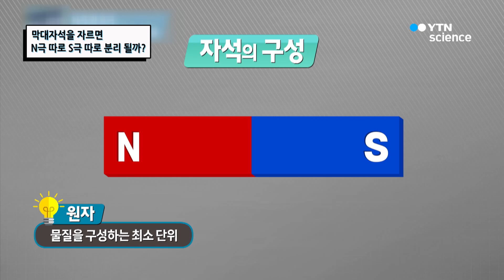막대자석을 자르면 N극 따로 S극 따로 분리 될까? / YTN 사이언스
빨간색 N극과 파란색 S극으로 이루어진 막대자석을 반으로 자르면 N극과 S극으로 분리될수 있을까? 호기심에서 시작된 질문! 그 결과를 살펴보도록 한다.